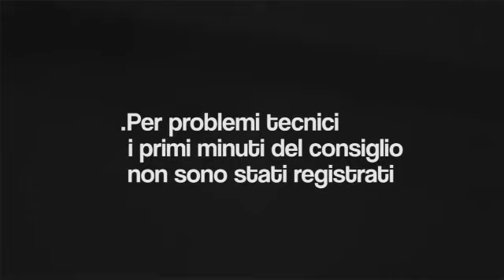.CONSIGLIO COMUNALE DI PALIANO - PALIANO (FR), 25 NOVEMBRE 2013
Consiglio comunale svoltosi a Paliano (FR) il 25 Novembre 2013